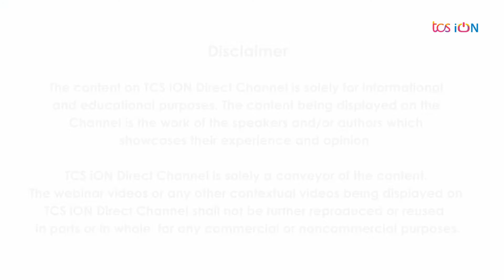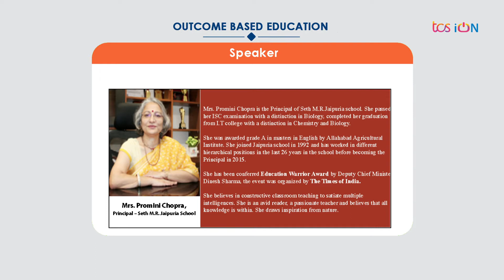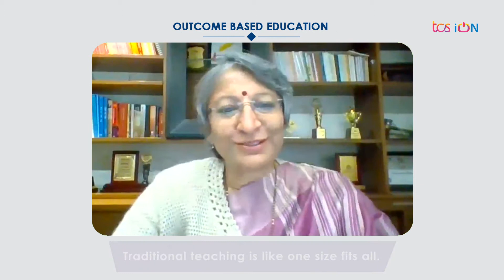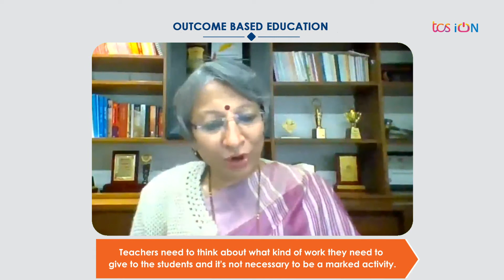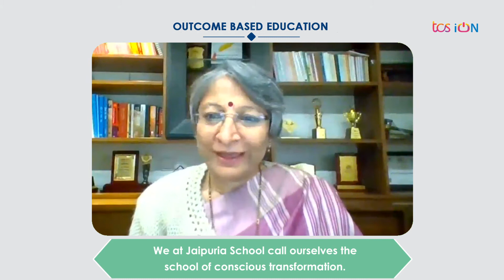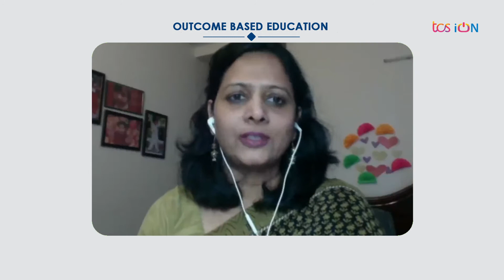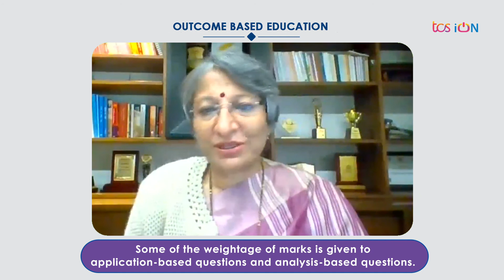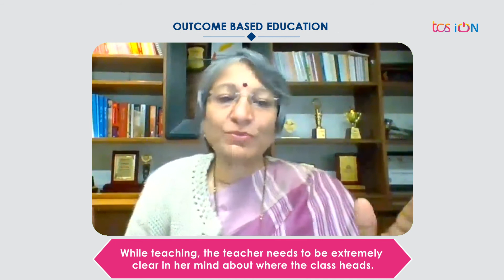Outcome Based Education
Outcome Based Education is a learning and teaching strategy that promotes apt learning by giving control of the process to the learner. This formulates content around activities that leads to specific outcomes. OBE without an iota of doubt is a rival against the conservative way of Teaching and Learning. In this video stream, how OBE proves to be a result-oriented approach.

Key Speaker:
Ms. Promini Chopra, Principal – Seth M.R. Jaipuria School

We are always looking for unique insights, if you have one, come join us as a Speaker!